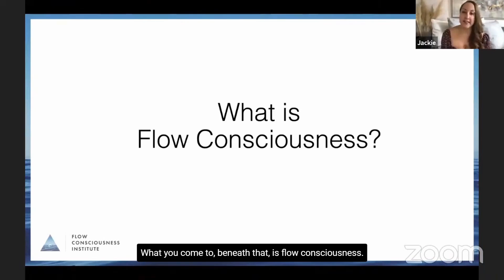What is Flow Consciousness?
What is Flow Consciousness? Jackie Knechtel, co-founder of the Flow Consciousness Institute talks about how to live in flow and also shared a powerful tool to process and release fear, anxiety and other emotions to help you to navigate with ease and grace.
Check out the whole live LUAN session and get to know more about Flow Consciousness.

Join our Telegram Group to know about our next events, new entries in our blog, and recommendations about books, documentaries, music, and art.

About LUAN Emotional Museum :
LUAN emotional museum is a physical and digital project that seeks to generate social awareness through three key concepts: Good, truth and beauty.

Our goal is to create social impact through talks, workshops and experiences, using art and mindfulness tools, we create a mixture of knowledge, feelings, and inspiration, an experience that impacts the participants, expressing in each of them the desire to be an agent of change for a better world and society.

We help create creative agents of a new reality, based on the collective well-being and the internal transformation necessary to achieve it.